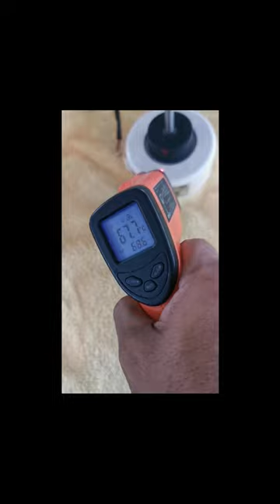Bearing failure sound in motors. Air conditioning and Refrigeration